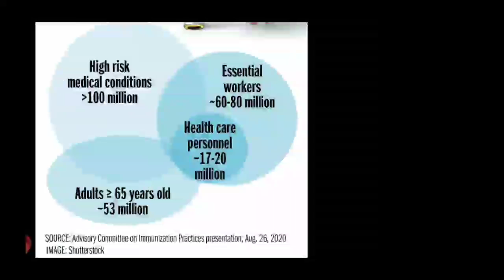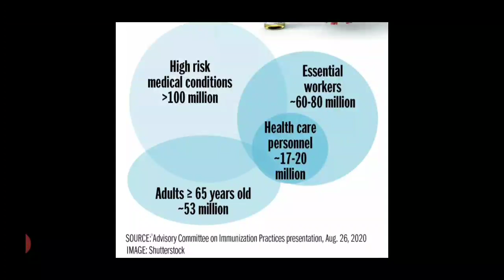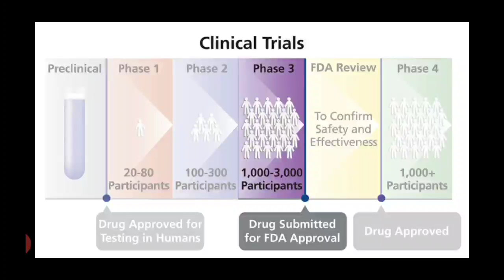COVID-19 Vaccine as early as October